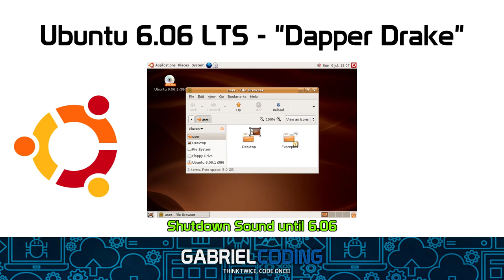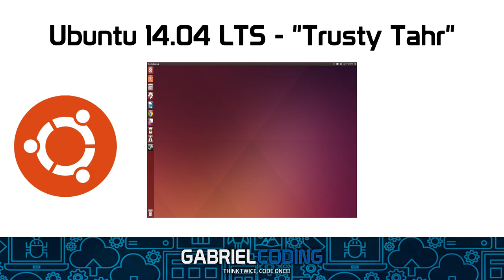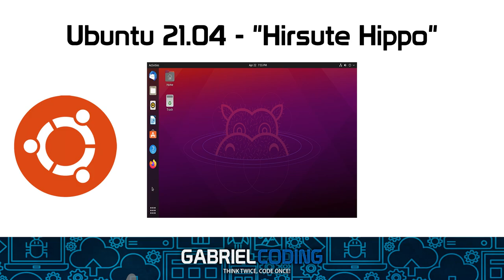✅ La evolución de Ubuntu: de 2004 a la 21.04 LTS 🐧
En este video te muestro La evolución de Ubuntu: de 2004 a la 21.04 LTS 🐧